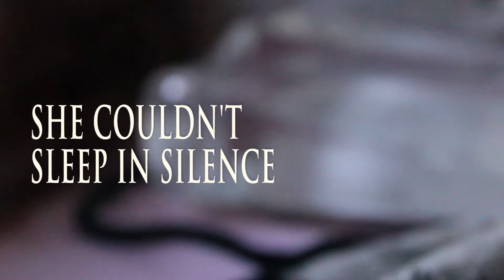She Couldn't Sleep In OUTTAKES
Because I like my laughter. It is so beautiful.